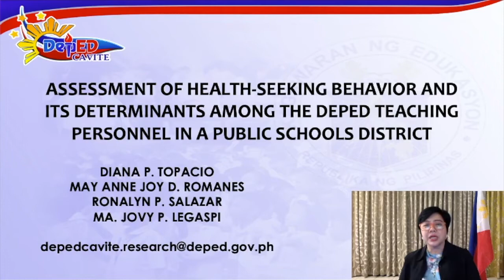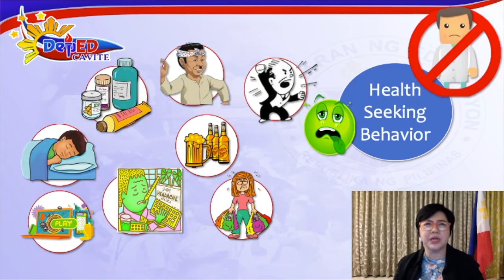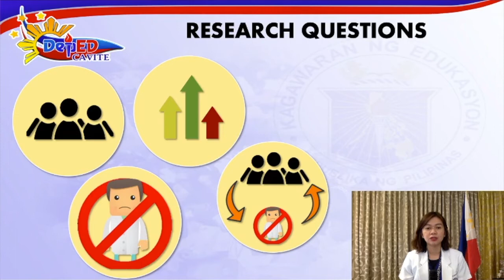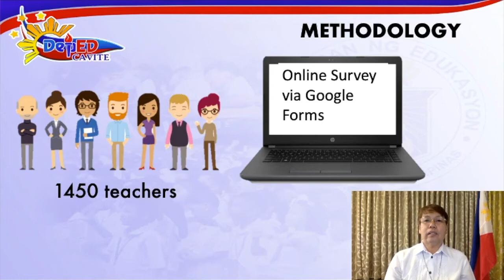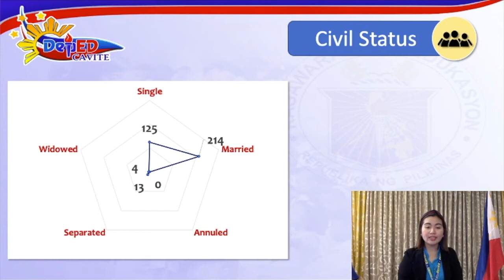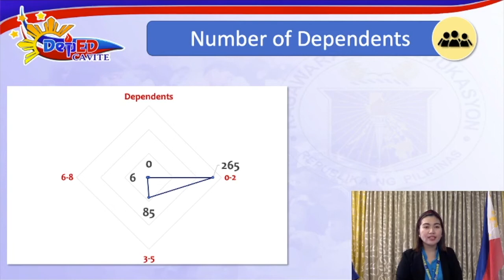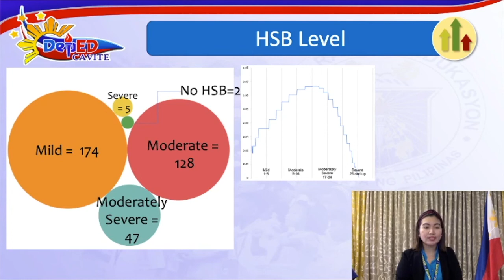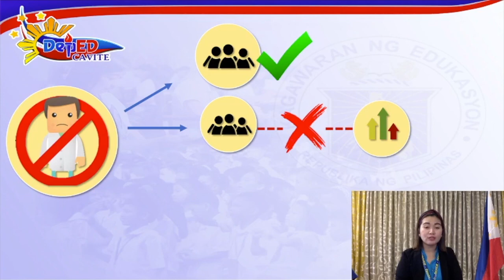Assessment of Health Seeking Behavior and its Determinants among the DepEd Teaching Personnel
Assessment of Health Seeking Behavior and its Determinants among the DepEd Teaching Personnel in a Public Schools District
DIV-BR-HR-4
Diana P. Topacio, May Anne Joy D. Romanes, Ronalyn P. Salazar, Ma. Jovy P. Legaspi

Purpose: This study aims to do the following: (1) determine the profile of the teaching personnel from District X, in terms of age, civil status, distance from home to the preferred health facility, family type, and number of dependents; (2) enumerate the health-seeking behaviors of the teaching personnel from District X; (3) identify their level of the health-seeking behaviors; and (4) determine if the socio-demographic data of the respondents predict the level of the health-seeking behavior the teaching personnel from District X.
Design/methodology/approach: This study utilized a quantitative research design. The research instrument was made available online for 2 weeks to the 1450 teaching personnel in District X. Out of these target respondents, 356 teachers answered the online survey. Frequency count was used to identifying the health-seeking behaviors of the teaching personnel from District X.  Average, standard deviation, and mean percentile score was computed to determine the level of the health-seeking behaviors of the teaching personnel from District X.  Regression analyses were used to determine if the socio-demographic profile could predict the level of health-seeking behavior among the respondents.
Findings: The results of the study revealed the following socio-demographic profile of the respondents: (a) average age of 35 years old; (b) 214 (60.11%) were married, 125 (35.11%) were single, 13 (3.65%) were separated, and 4 (1.12%) were widowed; (c) the preferred health facilities of the respondents were located within the barangay (133 or 37.36%), within the municipality/city (180 or 50.56%), within the province (38 or 10.67%), and outside the province (5 or 1.4%); (d) the respondents came from nuclear family (243 or 68.26%), extended family (70 or 19.66%), single-parent family (23 or 6.46%), childless (10 or 2.81%), alone (5 or 1.40%), stepfamily (3 or 0.84%), and grandparent family (2 or 0.56%); and (e) an average number of dependents of 2.  The top 5 most common health-seeking behaviors identified among the respondents were rest (239 or 66%), sleep (236 or 65.2%), pray for healing (198 or 54.7%), use of medicated oil/balm (192 or 53%), and use of herbal medicine (186 or 51.4%).  The teaching personnel in District X were found to have moderate health-seeking behavior. Further, regression analyses revealed that the socio-demographic profile cannot predict the level of health-seeking behavior among the respondents.
Research limitations/implications: This study focused on the teaching personnel assigned in District X as of August 2019.  The level of the health-seeking behavior was measured in terms of frequency and its health risk to the respondents. The research instrument was developed from the findings of recent research studies and was validated in terms of content.
Originality/value: This study fills the knowledge gap on the health-seeking behaviors of teachers and their determinants.  The findings of this study suggest the inclusion of all teaching personnel in the district wellness program.